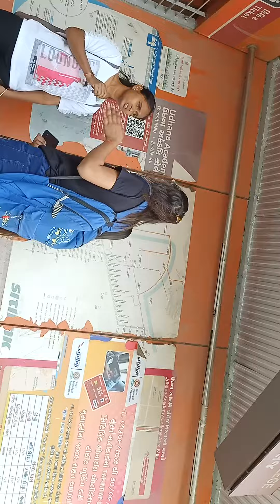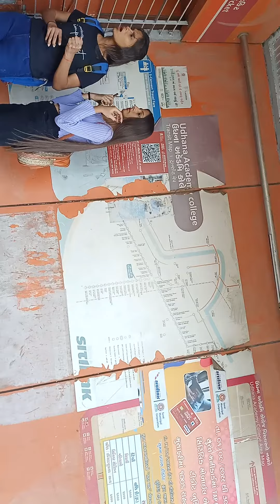skhasibul09 comedy cakebirthday trending funny chowmein birthdaycake